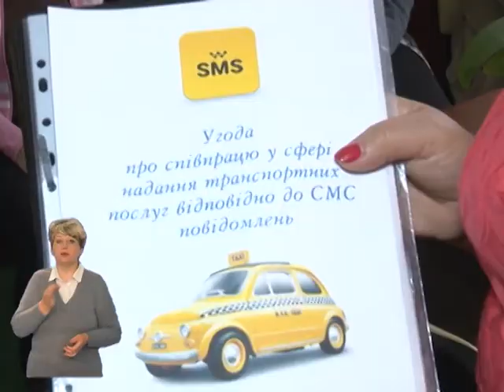СМС-сервіс Швидкої допомоги